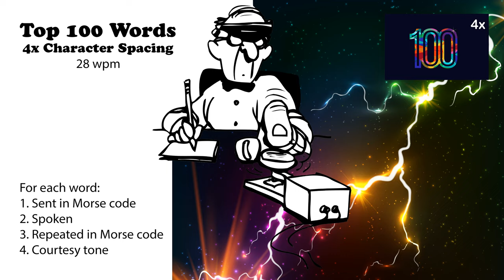4x Character Spacing - Top 100 Words - 28wpm